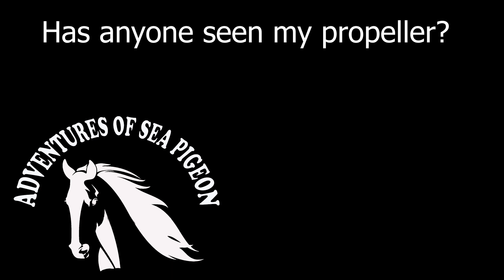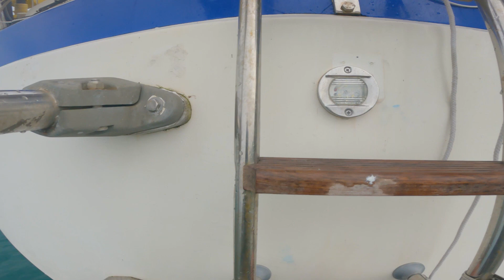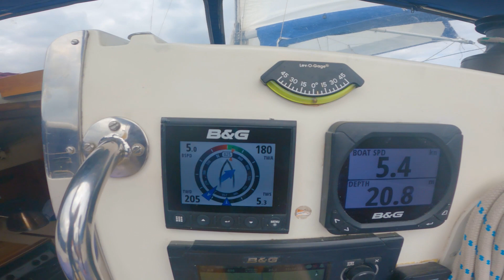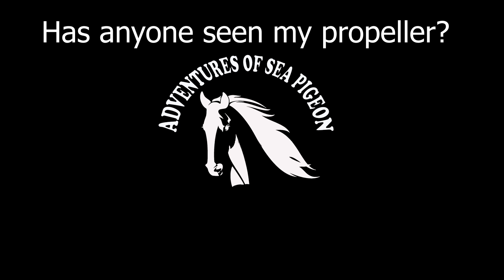Has anyone seen my propeller?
This week we nearly run aground when our propellor came off. Whilst getting ready to moor up to a buoy near shore we lost reverse and the stopping power that gives. Follow us as we try to remedy the problem on the mooring. Since this has happened, we will now be ordering up a new propellor as well as key way steel and all of the nuts needed for a complete change. This will now be in our spares box along with many other spares. Has this ever happened to you?